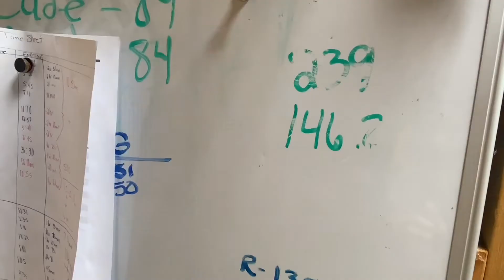The Tape Thing